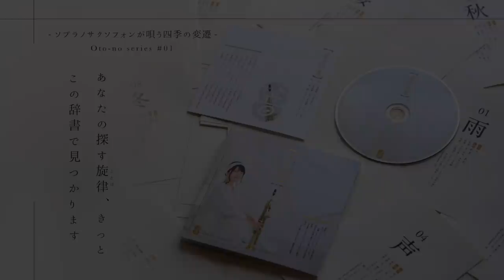[ Soprano Sax ] 生命の奇跡 - Song of life - / 村松崇継 - Takatsugu Muramatsu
生命の奇跡 - Song of life - / 村松崇継 - Takatsugu Muramatsu
Piano (organ) : yamy
Soprano Saxophone : Sumika.

■■ CD information ■■
Sumika’s CD series (S.Sax & Piano) Amazonにて発売中
#01【音ノ辞書】Oto-no-Jisho